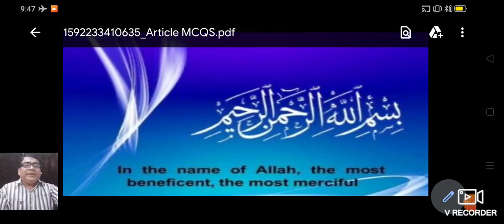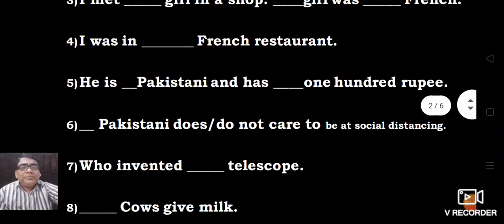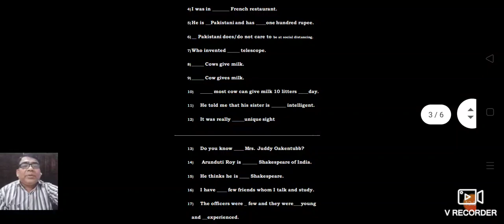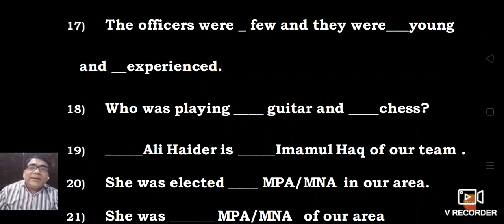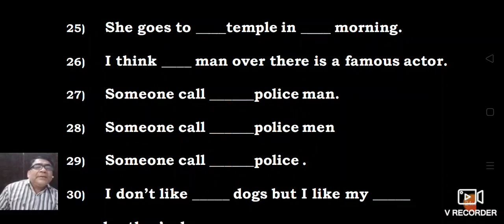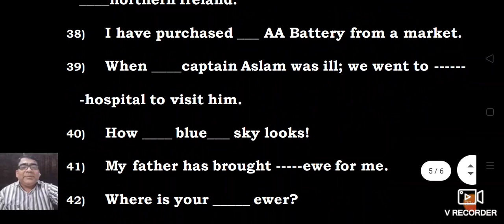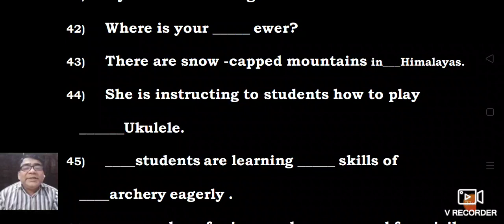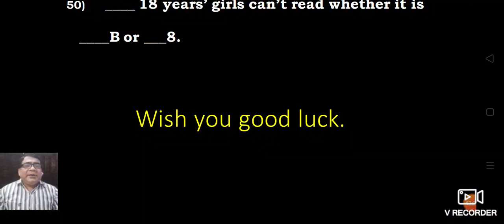Article Practice for MCQs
50 sentences